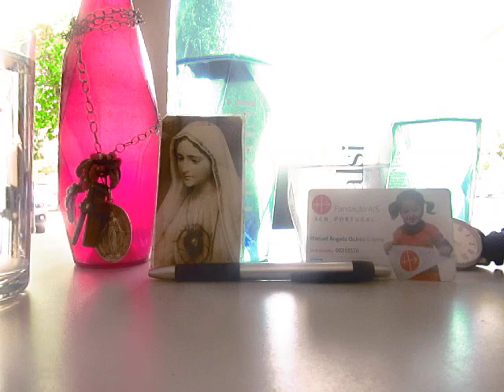A-M. MVI_8295 RÁDIO MARIA HOJE REZA POR PAZ EM TODO O MUNNDO